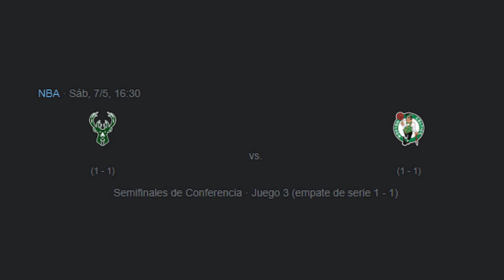EXPULSIONES, PELEAS Y MUCHAS POLÉMICAS EN LOS PLAYOFFS DE LA NBA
Vimos muchisimo SHOW y actuaciones indivuales para la historia en estos últimos partidos de Playoffs: JA Morant, Chris Paul, Luka Doncic, Jaylen Brown brillaron pero también hubo cosas polémicas y muchas peleas.